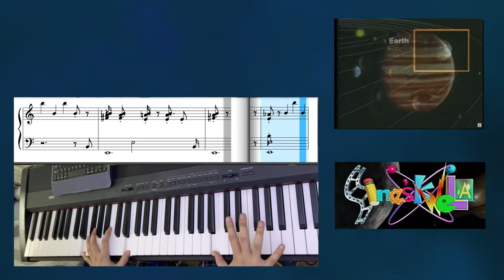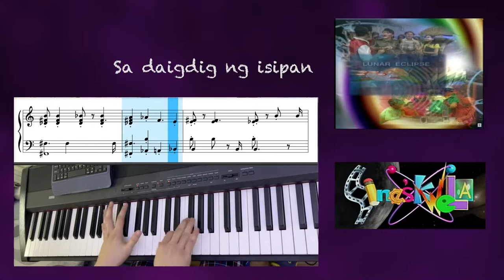Sine’skwela (Ryan Cayabyab) - My Short Piano Cover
/Layered Piano and Marimba instruments